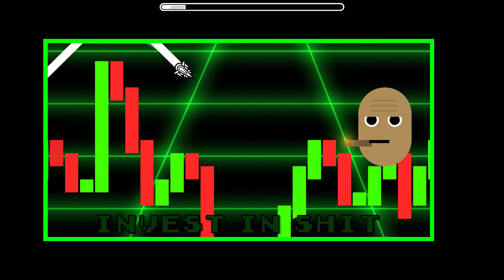if TOP G played GD! | Andrew Tate Wave Trials by flakey | Worst GDPS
This completion is not legit, using a bot to showcase the full level at great detail.
Showcase & Thumbail by @flakeygd

top!! G played. my level and HE! WONNED bugatti.
for the love of god this is a satire LEVEL!

-Level information-
 Andrew Tate Wave Trials by flakey
WGDPS ID: 10891
Difficulty: Insane 8*
Song: 1150679
Description: can you nescape the matrix to become the TOP G?

The geometry dash private server where only bad levels get rated!